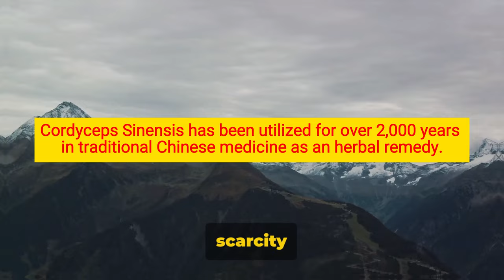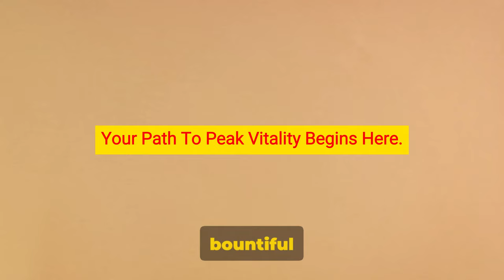Unveiling the Himalayan Gold: The Power of Cordyceps Sinensis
In this intriguing video, we delve into the captivating realm of Cordyceps Sinensis, a rare herb native to the Himalayas celebrated for its remarkable health benefits.

Join us as we uncover the origins, properties, and potential uses of this extraordinary natural remedy. Discover why Cordyceps Sinensis has captured the interest of health enthusiasts worldwide and learn about the science behind its acclaimed therapeutic effects.

Don't miss out on this deep dive into the wonders of Cordyceps Sinensis – you might just be amazed by what you learn!